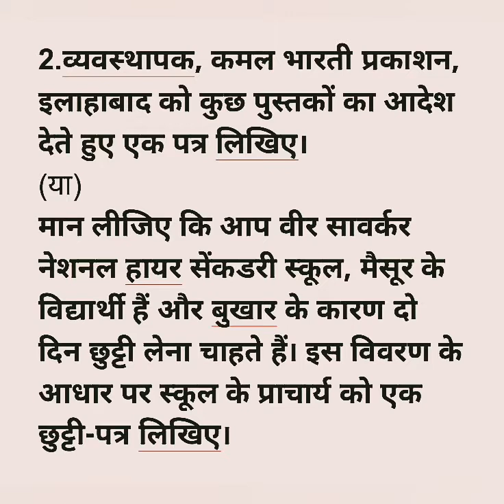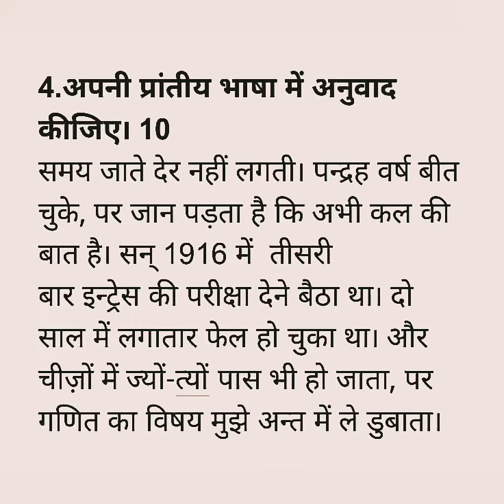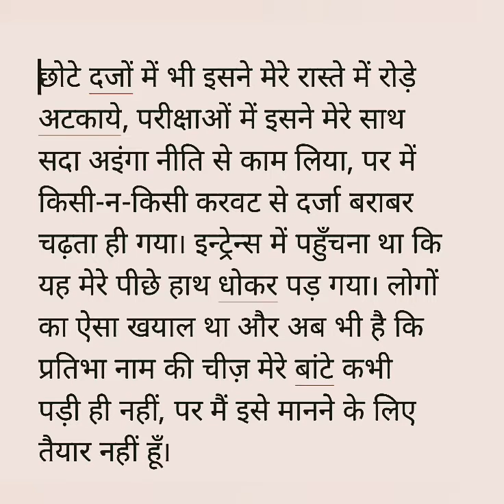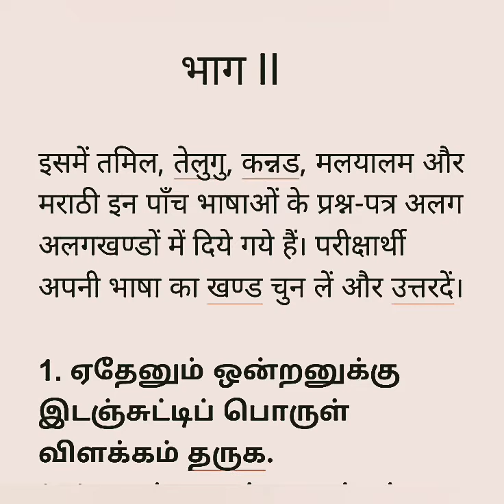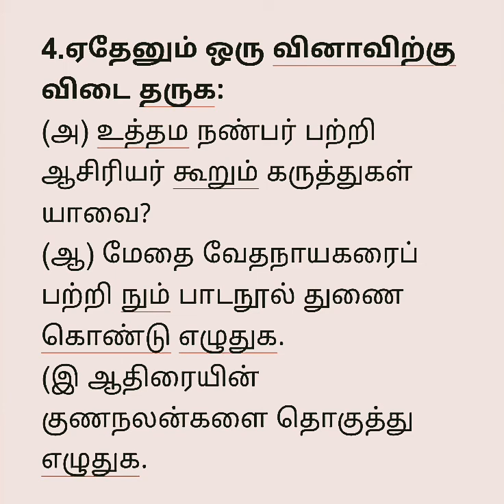Praveshika 3 October syllabus question paper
# praveshika 3 October syllabus